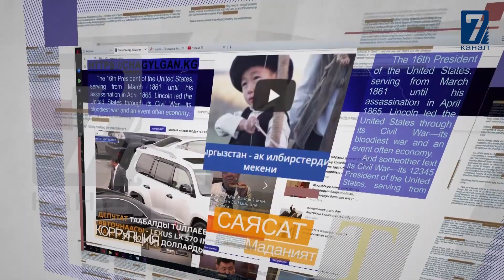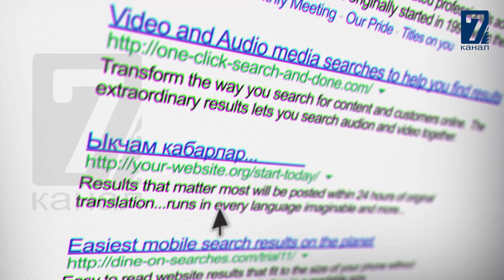МАТРАИМОВ ЖЕТЕКТЕГЕН РАЙОН ОКМОТТУН КАРЖЫСЫНА МУКТАЖ ЭМЕС.САЙТКА САЯКАТ 06.02.20